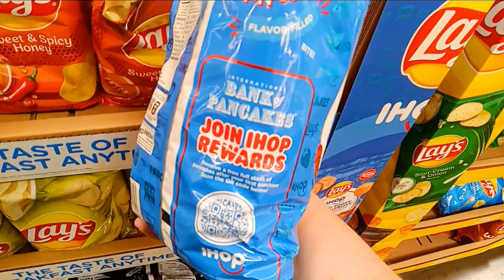𝘛𝘩𝘪𝘴 𝘊𝘢𝘯'𝘵 𝘉𝘦 𝘙𝘦𝘢𝘭! IHOP Rooty Tooty Fresh-N Fruity 🍓 Strawberry 🥞 Pancakes-Flavored Lay's Potato Ch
𝘛𝘩𝘪𝘴 𝘊𝘢𝘯'𝘵 𝘉𝘦 𝘙𝘦𝘢𝘭! IHOP Rooty Tooty Fresh-N Fruity 🍓 Strawberry 🥞 Pancakes-Flavored Lay's Potato Chips, For Sale at Walmart on Dewey Avenue in Greece, New York, August 31st, 2024

If I'd seen this online, I'd think there's no way it could be a real product. Unfortunately, it is. Even if this tastes good, the idea of potato chips tasting like strawberry pancakes is just too weird.